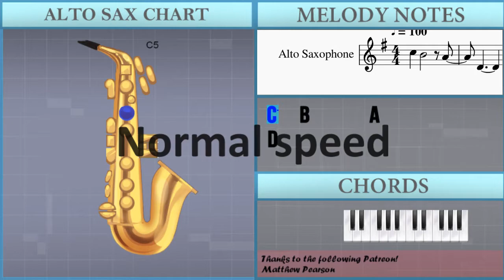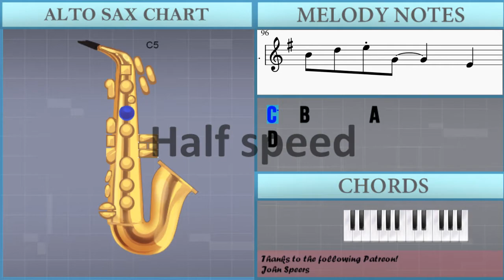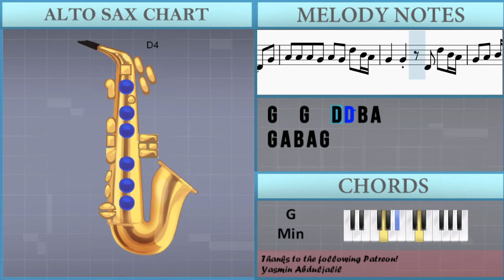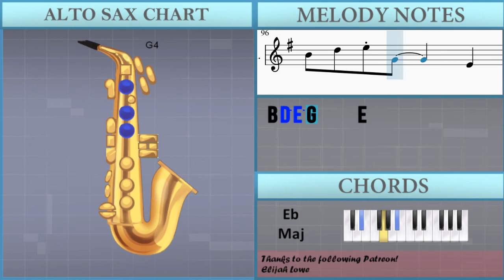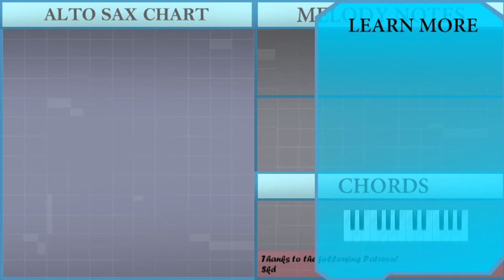How to play In Your Eyes by The Weeknd on Alto Sax (Tutorial)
Comment and let us know how the videos have helped you. It keeps us going! :)The easiest way to learn how to play In Your Eyes by The Weeknd on the alto sax. It's a alto sax tutorial for In Your Eyes by The Weeknd.

EasyMusicLesson teaches you to play the your favorite instrument, through easy and simple animation so that you too can learn how to play In Your Eyes by The Weeknd on the alto sax easily. A alto sax tutorial with visual animation graphic.

Chords of Saxophone arrangement:
C Min   F Maj   G Min   D# Maj   C Min   F Maj   G Min   D# Maj
D# Maj 7   C Min   A# Maj   G Min   C Min   A# Maj   C Min
F Maj   G Min   D# Maj   C Min   F Maj   G Min   D# Maj   C Min
F Maj   G Min   D# Maj   C Min   F Maj   G Min   D# Maj   D# Maj 7
C Min   A# Maj   G Min   C Min   A# Maj   C Min   F Maj   G Min
D# Maj   C Min   F Maj   G Min   D# Maj   C Min   F Maj   G Min
D# Maj   C Min   F Maj   G Min   D# Maj

Melody notes of Saxophone:
D4
B4   A4       A4
B4   G4
C5   B4       A4
D4
B4   A4       A4
B4   G4
G4
G4 G4 E5   A4 B4 A4   G4 E4
G4 G4 G4 A4 D5 A4 A4
G4 G4 G4 A4 D5 E4 B4 C5
G4
A4 A4 A4 G4 A4 G4 D5 B4 A4
G4   G4   D4 D5 B4 A4
G4 A4 A4   E4 B4 C5
G4 A4 A4   B4 G4 A4
A4 G4 A4 G4 A4   B4 G4 A4
A4 G4 A4 G4 A4   D5 D5 E5
E5 D5 E5 D5 A4 G4   D5 E5
D5 E5 G5 E4 B4 C5
B4   A4 G4 E4 D4   G4
G4 A4 B4 A4 G4
C5   B4     A4 D5
A4 B4     G4 A4
B4 A4 G4 A4     D4 A4
B4   G4 A4 G4   E4 E4
C5   D5   A4 G4   G4 G4 A4
B4 A4 B4     G4 A4 B4 A4
E5   D5 A4 G4     G4 G4 A4
B4   E5 D5     B4 A4 G4
G4
D4
B4   A4       A4
B4   G4     B4 C5
G4
D4
B4   A4       A4
B4   G4
C5   B4       A4
D4
B4   A4       A4
B4   G4
C5   B4       A4
D4       D4 E4 G4 A4
B4 E5 A4 E4 G4   G4 A4
G4 E4 D4 A#4 A4 G4 A#4 A4 G4
D4
B4   A4       A4
B4 D5 E5 G4     E4